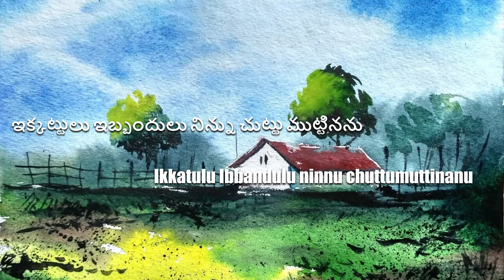SOLIPOVALADU MANASA | DGS Dinakaran | Telugu Christian Gospel Song | Acoustic Session | THE TEHILLAH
This is the most famous and trending christian gospel song long back sung by brother Late DGS.Dinakaran, an evangelist who brought huge change in lot of lives. I grew up with this song and could never forget in my life.